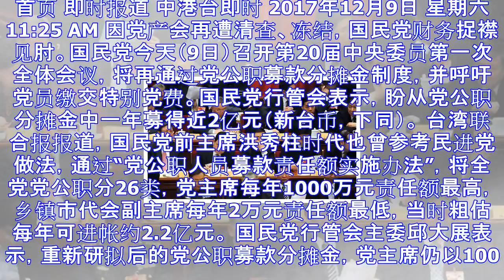捉襟见肘 国民党中全会今可望再通过党公职分摊金制度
首页 即时报道 中港台即时 2017年12月9日 星期六 11:25 AM 因党产会再遭清查、冻结，国民党财务捉襟见肘。国民党今天（9日）召开第20届中央委员第一次全体会议，将再通过党公职募款分摊金制...